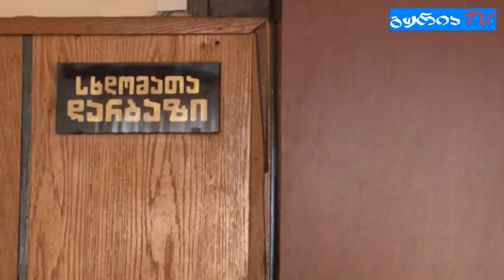გურიის ახალი ამბები – რა პრობლემების გადაჭრას ელიან ოზურგეთელები ახალარჩეული ხელისუფლებისაგან